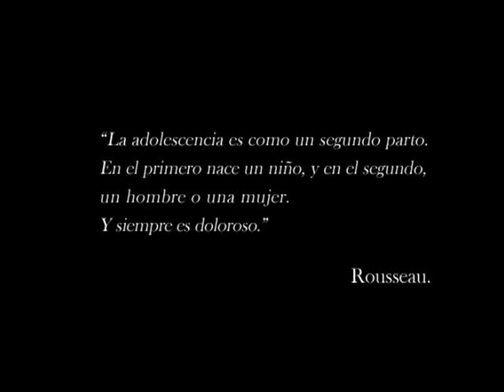Iceberg - Trailer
Una película del director salmantino Gabriel Velázquez.